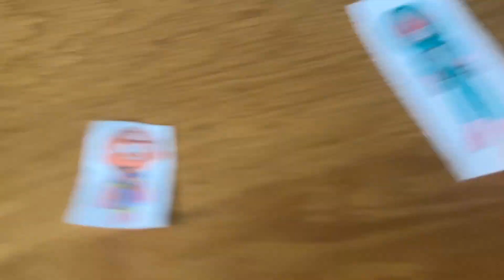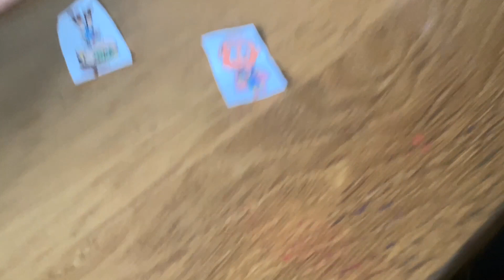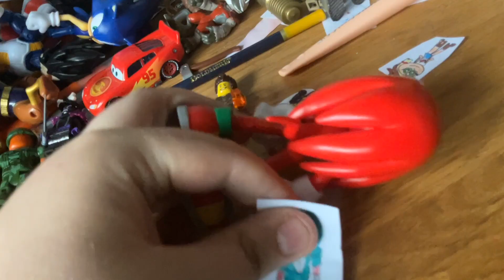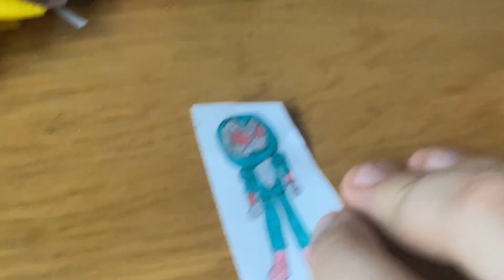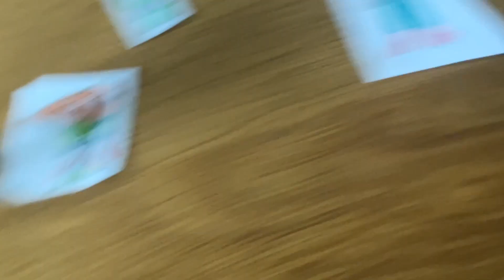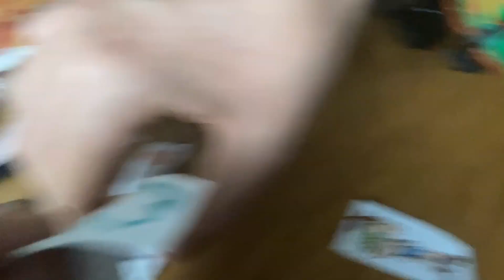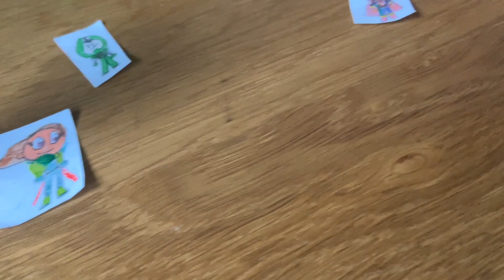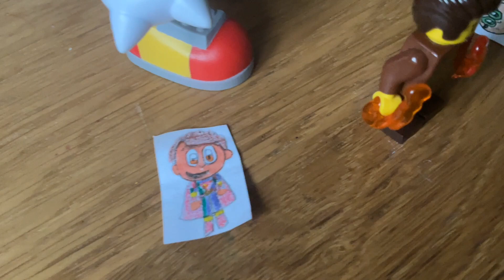Luca Movie: Sonic And Ruebin In The Multiverse Of Madness 4 | Part 3 | Darkseid